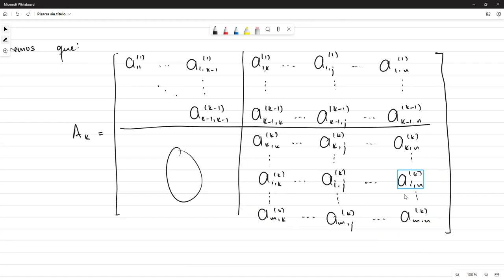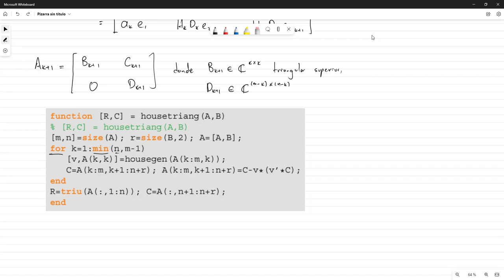Algoritmo para Transformaciones de Householder || Triangularización de Householder